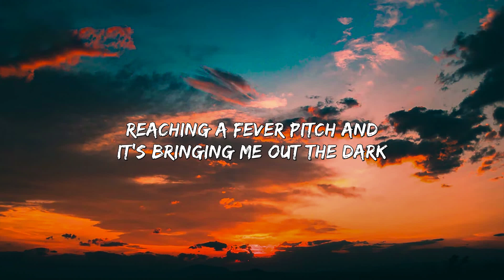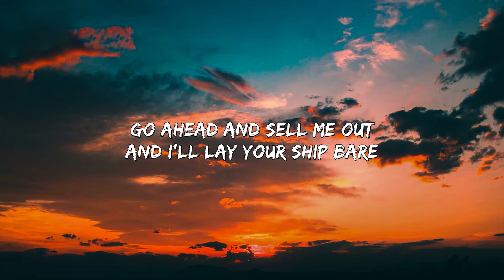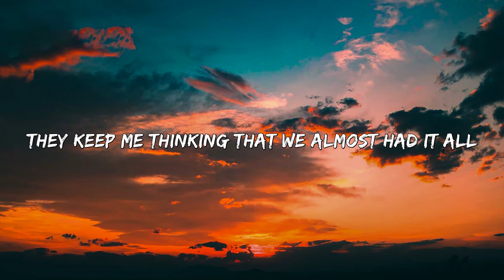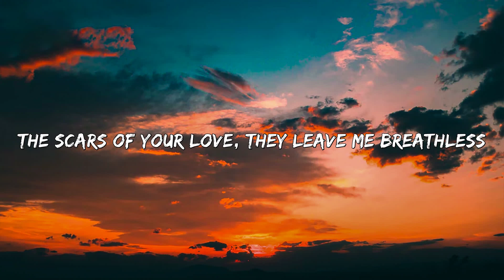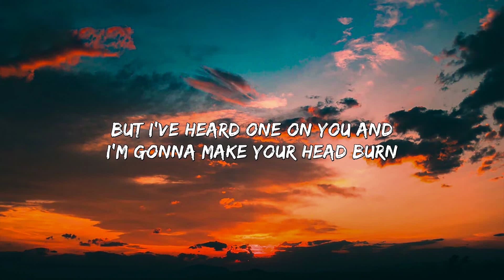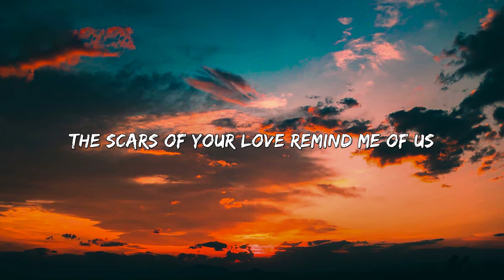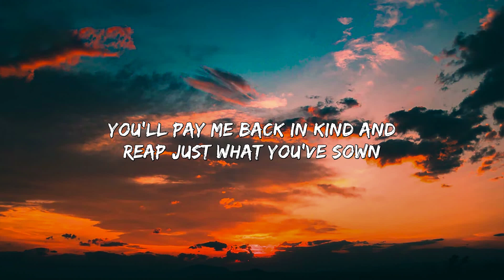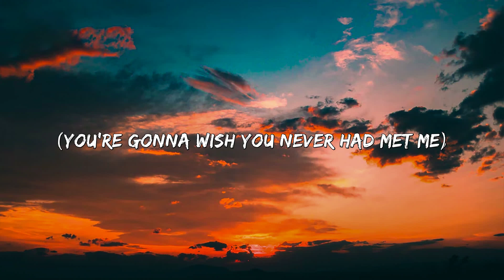Rolling In The Deep - Adele (Lyrics) 🎵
Lyrics:

[Clean version:] Go ‘head and sell me out and I’ll lay your ship bare
[Explicit version:] Go ‘head and sell me out and I’ll lay your shit bare
See how I leave with every piece of you

And it’s bringing me out the dark

But I’ve heard one on you
And I’m gonna make your head burn
Make a home down there
As mine sure won’t be shared

Throw your soul through every open door (woah)
Turn my sorrow into treasured gold (woah)
You’ll pay me back in kind and reap just what you sow (woah)